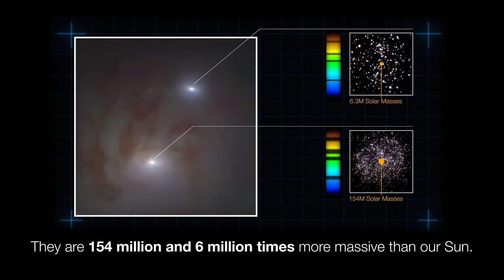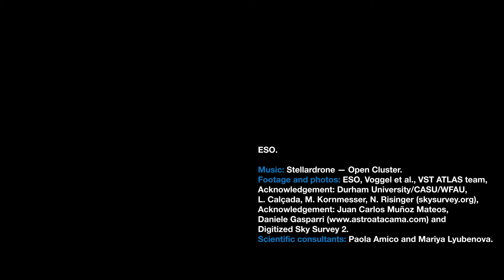Astronomers Discovered a Supermassive Black Holes on a Collision Course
Using the ESO's Very Large Telescope, astronomers have revealed the closest pair of supermassive black holes to Earth ever observed. This video summarises the discovery.

Credit: ESO

Directed by: Herbert Zodet and Martin Wallner.
Editing: Herbert Zodet.
Web and technical support: Gurvan Bazin and Raquel Yumi Shida.
Written by: Giulio Mazzolo and Juliet Hannay. Music: Stellardrone - Open Cluster. Footage and photos: ESO, Voggel et al., VST ATLAS team.
Acknowledgement: Durham University/CASU/ WFAU, L. Calçada, M. Kornmesser, N. Risinger
(skysurvey.org), Juan Carlos Muñoz Mateos, Daniele Gasparri and Digitized Sky Survey 2.